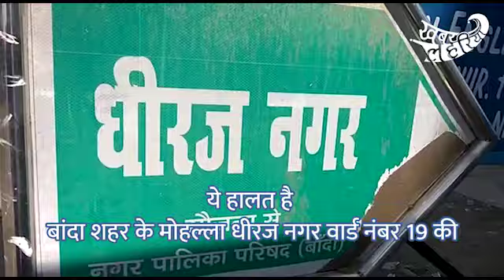बांदा जिले का धीरज नगर मोहल्ला, इंसानों का नहीं बीमारियों का अड्डा